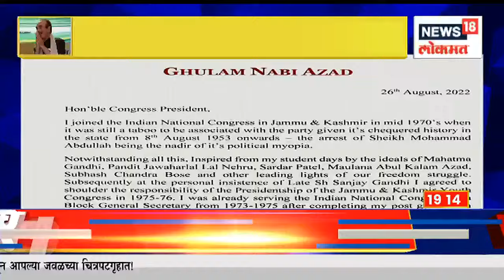Ghulam Nabi Azad यांचा काँग्रेसला रामराम, राजीनामा पत्रात Rahul Gandhi यांच्यावर केला हल्लाबोल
Ghulam Nabi Azad, Congress veteran and part of the G-23 dissident group, quit the party today calling out Rahul Gandhi for "immaturity" and for "demolishing the consultative mechanism" in the party.

गुलाम नबी आझाद यांच्या राजीनाम्यामुळे काँग्रेसला मोठा धक्का बसला आहे. या वृत्तानंतर जम्मू-काश्मीर काँग्रेसमध्ये खळबळ उडाली आहे. काँग्रेसचे जुने आणि जाणते जेष्ठ नेते आज काँग्रेस सोडून बाहेर पडत आहेत. यामुळे काँग्रेसला मोठा झटका बसला आहे.

n18oc_news